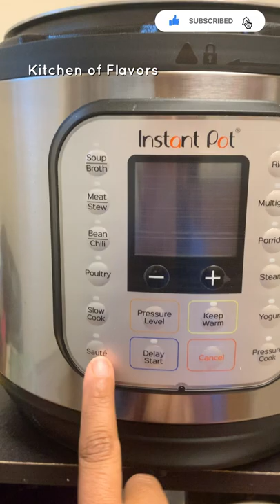How to Steam Corn in Instant Pot | Boil Corn in Instant Pot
Try this recipe and share your experience in the comment section below.

Thanks,
Kitchen of Flavors